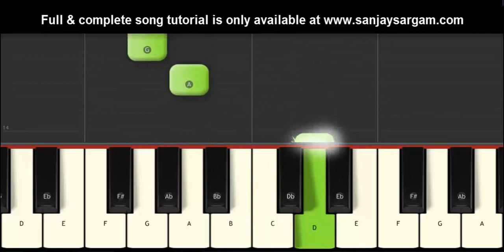Tu Kitni Achhi Hai - Piano Tutorial (Keyboard)